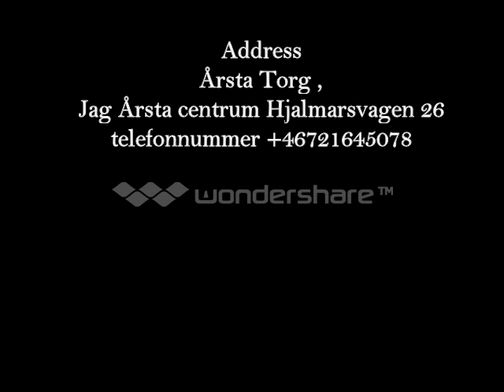sinu Kal ፅኑ ቃል Girum Ermias with Mahder Assefa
The best Amharic movie ever!